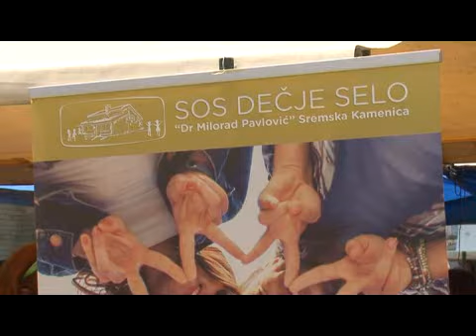otvoren art eko market